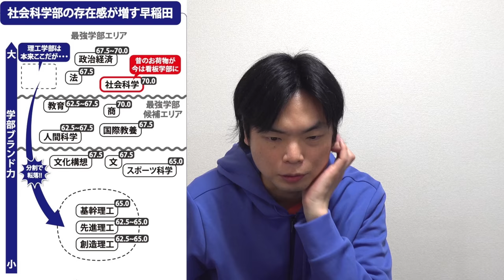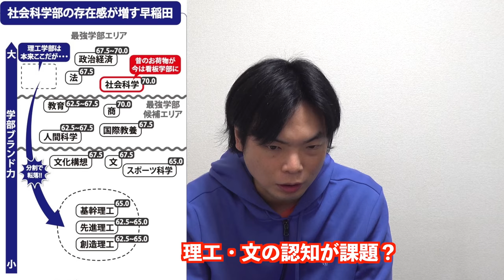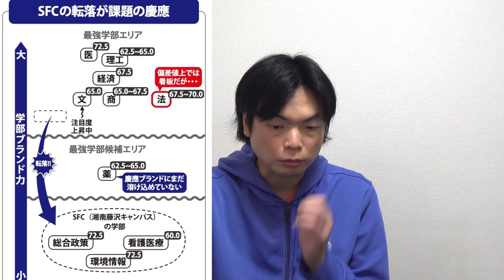早稲田・慶應の学部別序列ランキング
早慶に落ちる人の特徴４選【予備校講師直伝】

早慶、上智、明治…史上初の学部別「序列ランキング」を全公開する！

‹出演者情報›
もりてつ
発音指導士